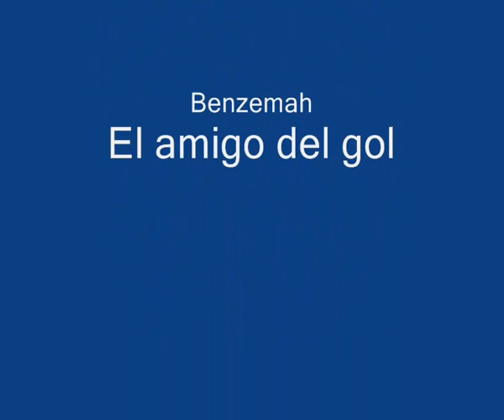Football Superstars benzemah KOTM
KILL OF THE MATCH
todo sea con tar de marcar un gol jajaja!!